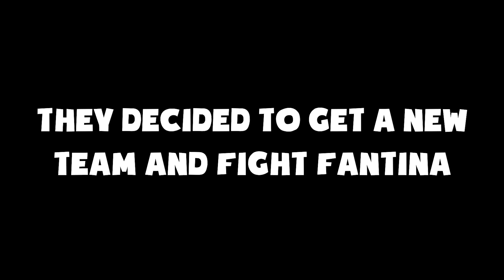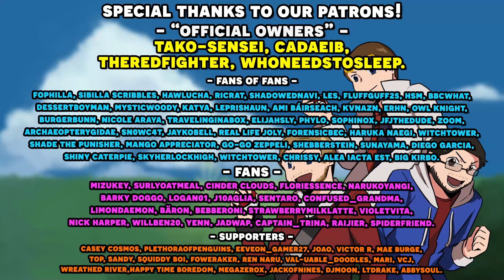Pokemon Renegade Platinum Nuzlocke FINALE!?! - Surprise Elite 4 Member!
Time for more Pokemon Renegade Platinum Nuzlocke! This time we'll be playing through the famously challenging Pokemon Renegade Platinum with the standard Nuzlocke ruleset, so come hangout with out pokemon renegade platinum nuzlocke for some goofs before we inevitably have to bury our beloved Pokemon, who are named by our twitch chat! These videos are going to be stream highlights of our full playthrough on our Twitch. For episode 6, we fight our rival, lose some of our most beloved children, and before Fantina... we meet Elite 4 member Aaron.

00:00 - Intro and Rules
2:45 - Fantina Prep
6:45 - Lucas Fight
16:53 - Catching/Traveling
19:20 - Aaron Fight
33:43 - More Fantina Prep
35:38 - Fantina Fight
53:59 - Art Time!

We stream the show live on our Twitch every other Monday at 7:30 pm EST!

And check out Jason, who streams Pokemon as well as Fire Emblem gameplay